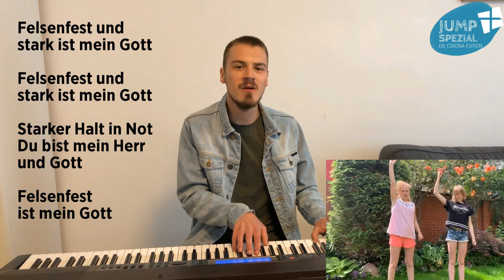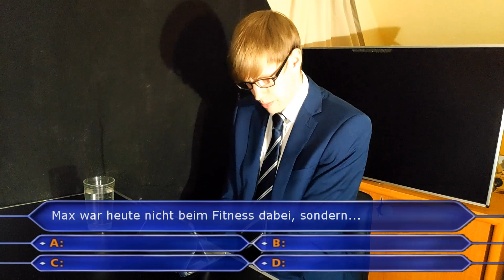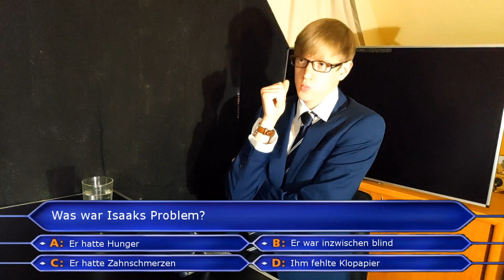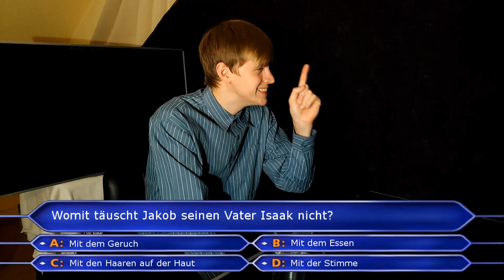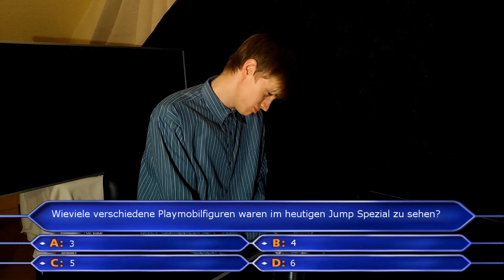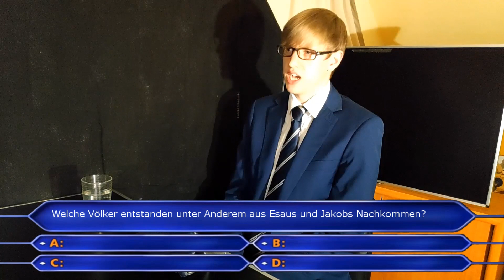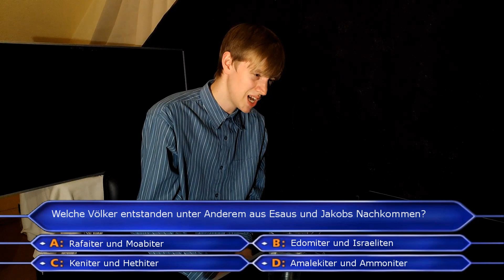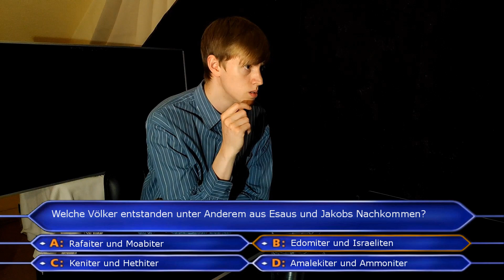Kindergottesdienst Jump Spezial vom 14.06.2020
Willkommen zu unserem Online Kindergottesdienst
der Lukas Gemeinde e.V. !

Da unsere Gemeinde zur Zeit nicht vollständig besucht werden kann,
haben sich einige eurer Mitarbeiter vom Kindergottesdienst JUMP zusammen getan und werden jeden Sonntag ein neues kleines Video uploaden.
Wir hoffen, ihr habt Spaß!

Weitere News unserer Gemeinde bekommt ihr auch über
Facebook und Instagram!
Bleibt dran und feiert euren Gottesdienst mit uns.

Über die E-Mail Adresse
könnt ihr uns auch Fragen, Anregungen, Videos und Fotos schicken!

Max und euer Jump-Team